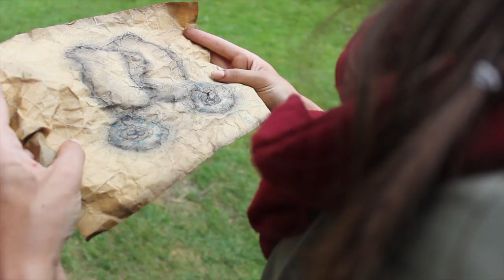Rewind Teaser - Chasing Time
Rewind is a short non-dialogue movie made by five students studying in NHTV Breda University.